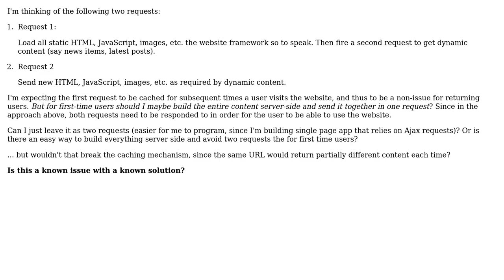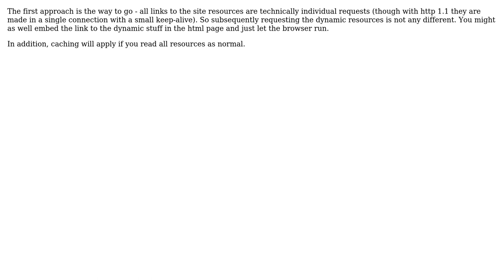Software Engineering: Separate requests for static and dynamic page content on first page load?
With thanks & praise to God, and with thanks to the many people who have made this project possible! | Content (except music & images) licensed under CC BY-SA | Music | Images & others | With thanks to user Rafael Emshoff user Jeffrey Sweeney user gbjbaanb and the Stack Exchange Network Trademarks are property of their respective owners. You are responsible for your own actions.